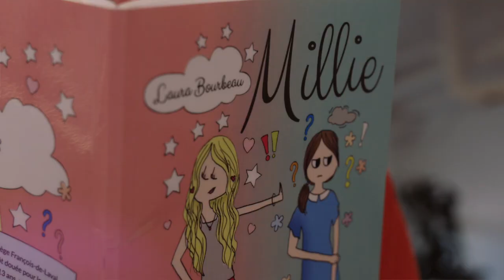Laura Bourbeau, Capitale-Nationale — Finaliste 2019 — Prix Ensemble contre l’intimidation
Laura Bourbeau, 14 ans, est la jeune auteure de la bande dessinée « Millie » qui raconte l’histoire d’une élève de 6e année qui subit de l’intimidation quotidienne de la part d’une camarade. La bande dessinée publiée en 2018 comporte 245 illustrations originales de Laura. Elle contient même des conseils et le nom de ressources pouvant être utiles aux victimes et aux témoins d’actes d’intimidation. Depuis, Laura profite de la visibilité de son livre pour faire de la prévention dans les écoles et dans les médias. Elle a d’ailleurs reçu un prix Mammouth en 2018 pour ses actions inspirantes et a été invitée à donner une conférence à C2 Montréal en 2019 à titre de jeune leader. Avec la publication de cette BD, Laura réalise un rêve et espère faire une différence dans la vie de ses lecteurs.